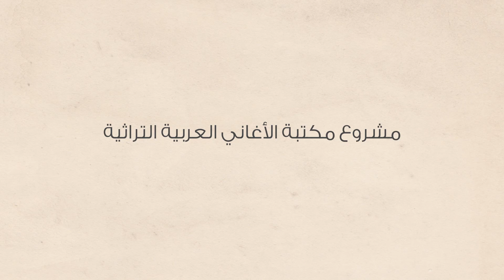تعلم أغنية عذب الجمال | izif.com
أداء و تعريف بالغناء و اللحن و النوتات الموسيقية لأغنية عذب الجمال من سلسلة التراث الأردني و الفلسطيني
. غناء : لينا صالح  | شكر خاص لفرقة الحنّونة للثقافة الشعبية